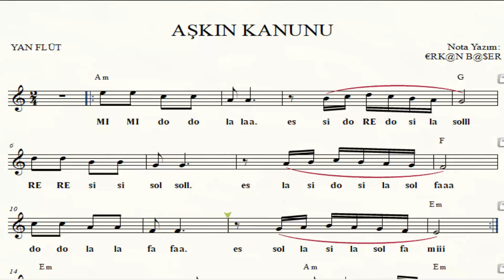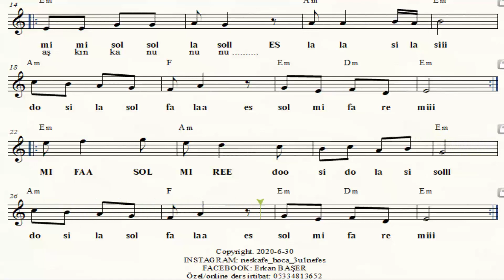AŞKIN KANUNU yan flüt NOTALARI eşlikli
AÇIKLAMA:
- 1. bölümde altyapı üzerine kendi icra etmiş olduğum müziği dinleyip 2. bölümde ise altyapıya eşlik edebilirsiniz.